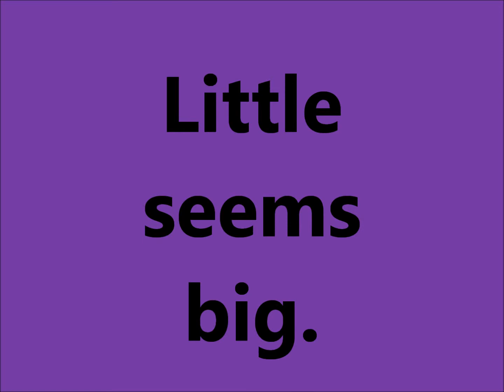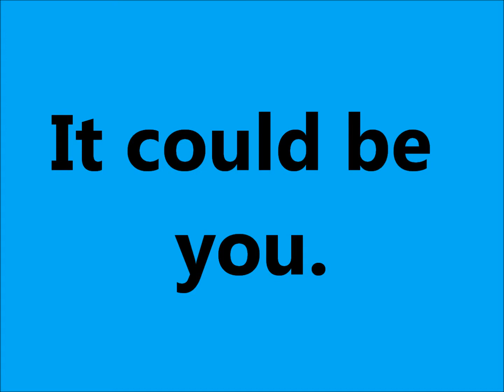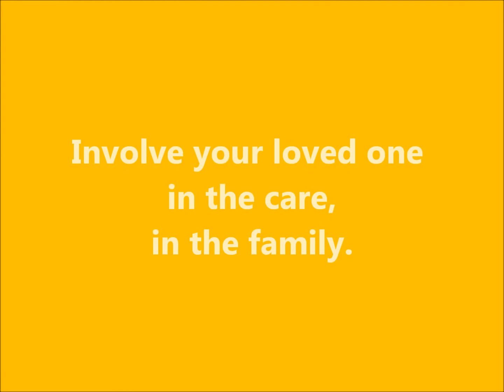3 Reasons for Problems in the Caregiver Relationship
When problems crop up between family caregivers and those who need care, there are three common reasons for the trouble.